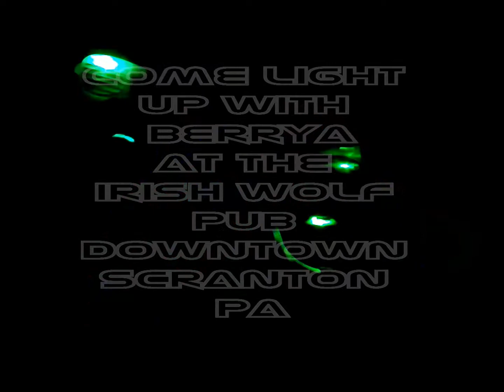BERRYA LIVE JUNE 14TH IRISH WOLF PUB FLIER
Come light up the that 'Glo Network'